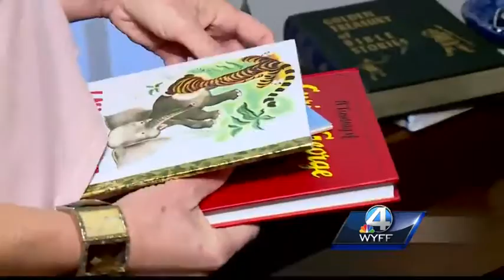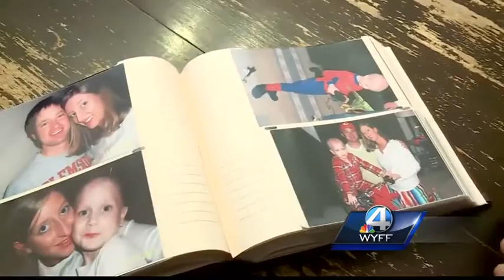Let There Be Mom is hosting their annual Dine Out night for mom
Let There be Mom helps creates legacies for parents with a life threatening illness.